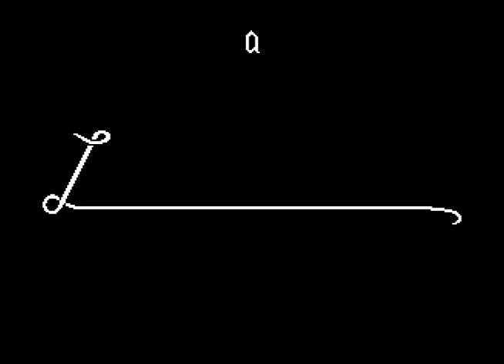Lets Play: Ultima 5| Part 42 {Blind}